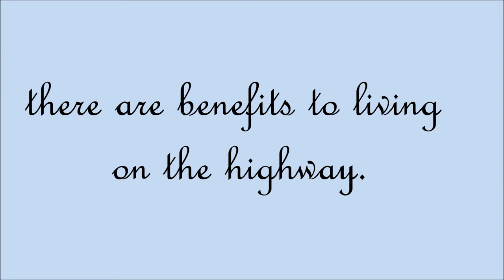Our own classic car parade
An early morning drive-by, with a heads up given by my brother Richard.